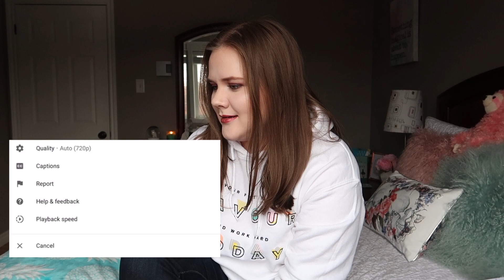REACTING TO BTS AIRPLANE PT.2 (LIVE)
Shout out to Rosa Acosta for requesting this video. I'm sure this won't be the last BTS video on my channel. I really like them!